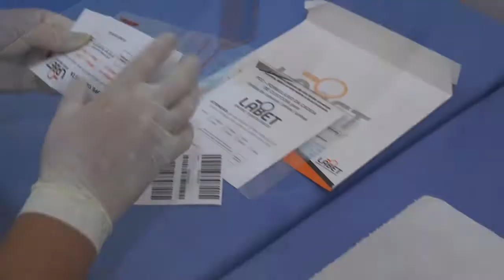CAMINHÃO DE TRANSPORTADORA É ASSALTADO NA ESQUINA DE TAPES.